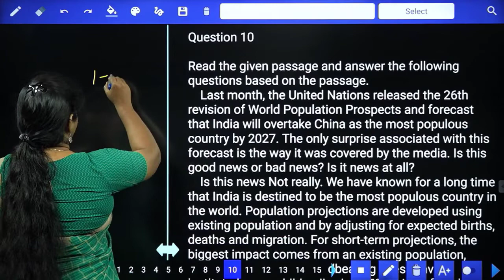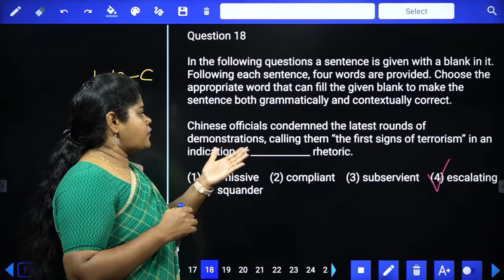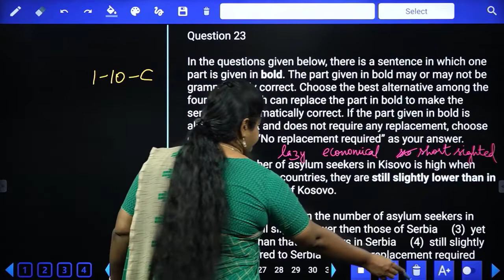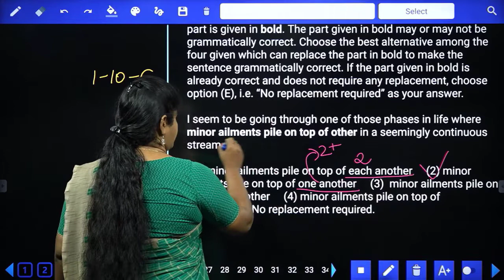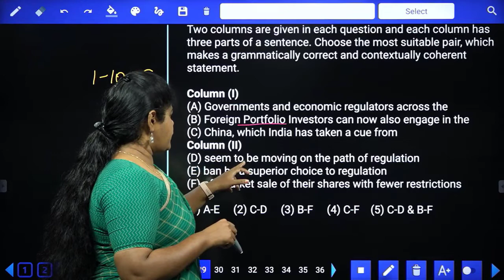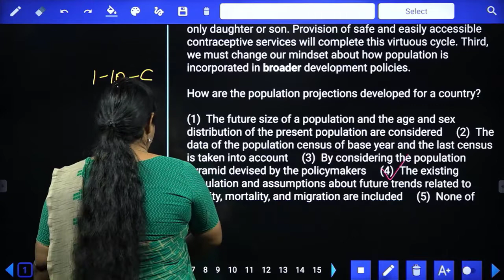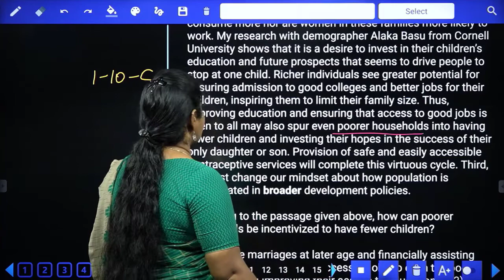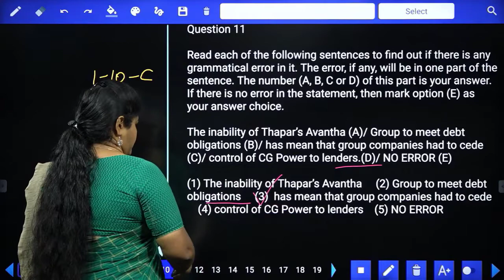ENGLISH | IMPORTANT QUESTIONS WITH SHORT TRICKS FOR BANK EXAMS | SBI | IBPS | SREEDHAR'S CCE TAMIL